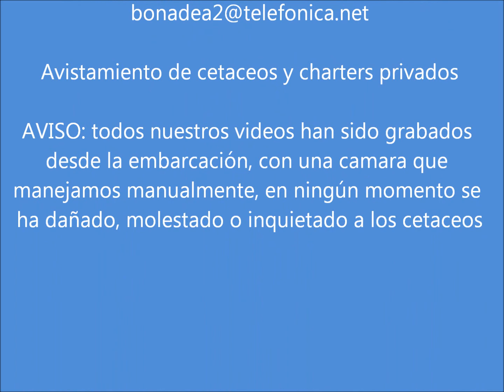Rorcual tropical y delfines mulares